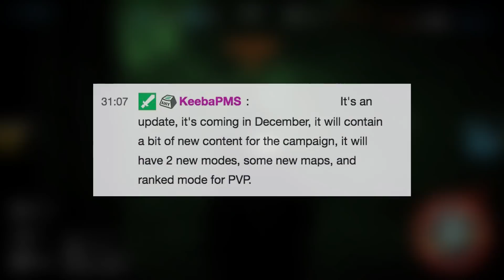Ghost Recon Wildlands - NEW Campaign Content Coming And MORE! (December Update Info!)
Looks like the December Update for Ghost Recon Wildlands code named Jungle Storm Update is bringing more content then we expected! Hope you guys enjoy the Ghost War video!

Steam - Carbon Meister
PSN - CarbonMeisterYT